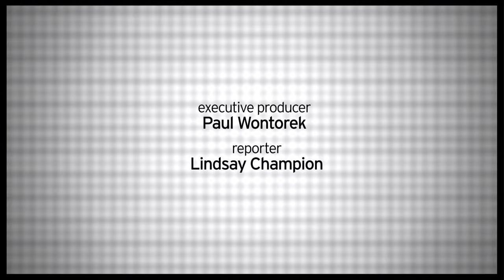Hugh Jackman on Why the Chilling New Play "The River" Will Give You Goosebumps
What makes Jez Butterworth’s new drama "The River" so eerie? Find out from headliners Hugh Jackman, Laura Donnelly and Cush Jumbo, then see them in the new production beginning October 31 at Broadway's Circle in the Square Theatre.